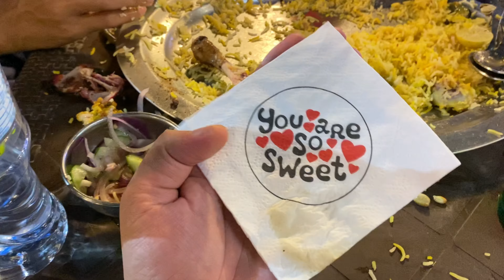World Most Beautiful Place 😍❤️ || Tanzel Khan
Daily Live Streaming On FB Page

IGNORE THIS 😜:-

beautiful
beautiful places
most beautiful places on earth
best place in the world
beautiful places to travel
nature
travel
travel vlog
world travel
unbelievable places
amazing places
stunningly beautiful places
beautiful nature
beautiful world
most beautiful places in the world to travel
the most beautiful places in the world
best places 2022